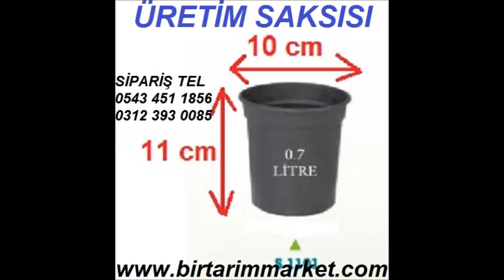plastik üretim saksı,siyah üretim saksısı,siyah üretim saksıları,bitki üretim saksısı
TELEFONLA SİPARİŞ BİLGİ HATTI